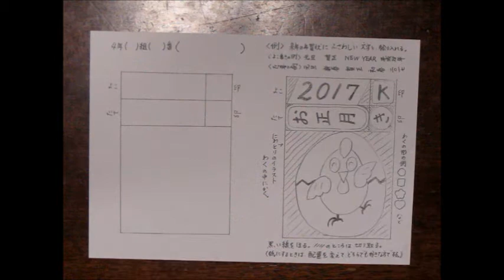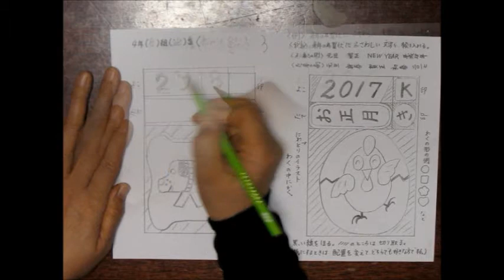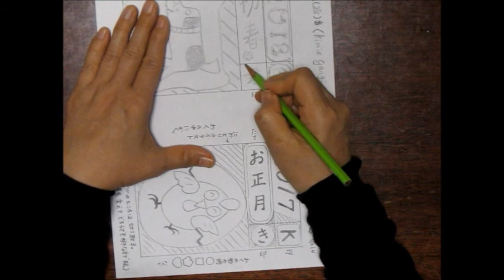kimie gangiの スタンプのようにレイアウトできるゴム版年賀状①下絵を描く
ゴム版を切り離すことで、縦でも横でも好きなようにレイアウトできる年賀版画の作り方です。
まずは、下絵を描いてみましょう。